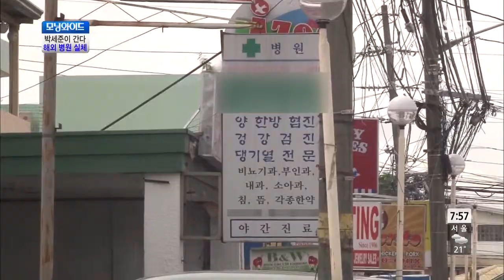SBS Buổi sáng rộng Ep.5624 #2(4)